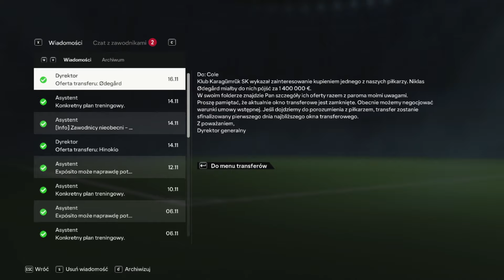FC 24 Kariera Menadżera PUSZCZA NIEPOŁOMICE Czy wyjdziemy z kryzysu?